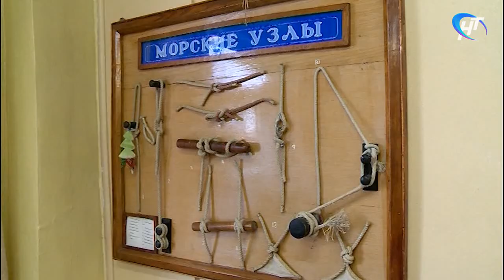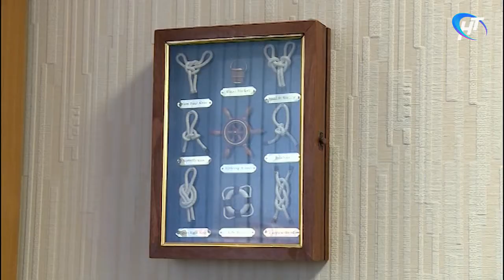Новый учебный год в Морском центре капитана Варухина будет особенным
В Морском центре капитана Варухина начался 53-й учебный год. Он будет особенным. На базе центра реализуется проект Национальной технологической инициативы «Россия – страна мореходов 21 века». Для этого из федерального бюджета будет выделено более 200 миллионов рублей. Проект направлен на подготовку кадров для морской отрасли.